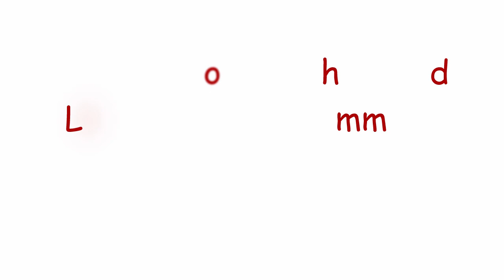Dancing girl mandala | How to draw mandala | How to draw mandala of dancing girl